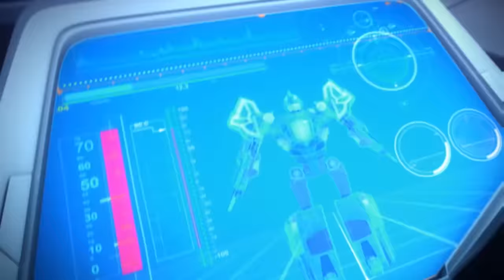Miniforce Season2 Ep7~12